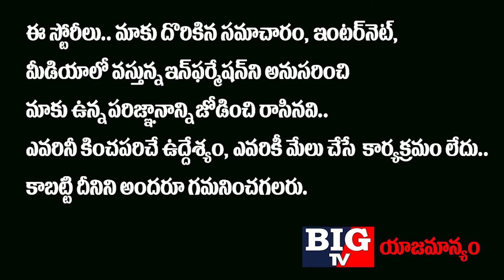Congress Leader Tulasi Reddy Reveal India Border Histories | India Vs China | IND Vs Pak | BIG TV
Congress Leader Tulasi Reddy Reveal India Border Histories | India Vs China, IND Vs Pak